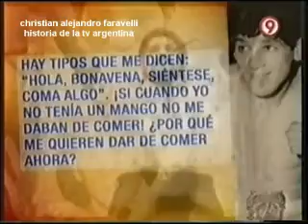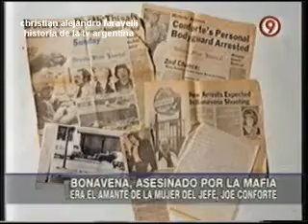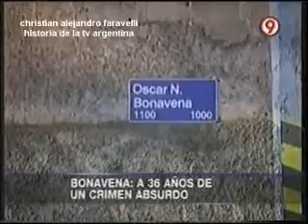HISTORIA DE LA TV ARGENTINA: "HOMENAJE A RINGO BONAVENA" / 2012 / POR CHRISTIAN ALEJANDERO FARAVELLI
TEMA: HOMENAJE A BONAVENA
FECHA: MIÉRCOLES, 23 DE MAYO DE 2012
CANAL: AMÉRICA

Oscar Natalio Ringo Bonavena (n. Parque Patricios, Buenos Aires, Argentina, el 25 de septiembre de 1942 - † Reno, Nevada, Estados Unidos, el 22 de mayo de 1976), fue un boxeador argentino de peso pesado